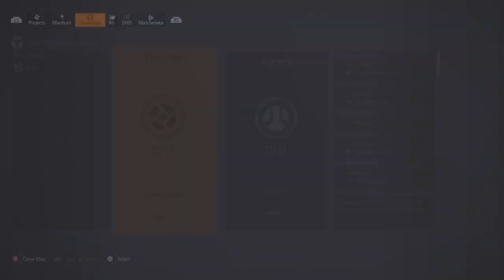The Division 2 SUMMIT LIVE - EllisDee789